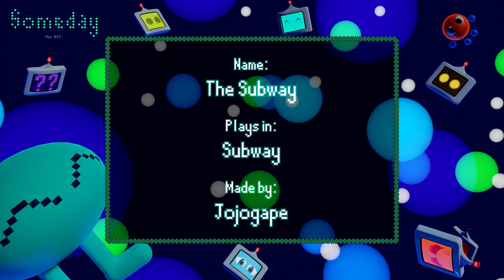Someday - Full Game OST (v0.00 - v0.10+)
SONG TIMESTAMPS HERE

0:00:02 Title screen
0:00:28 Itsuki's window
0:00:40 Itsuki's window, Ending 3
0:00:52 Nexus

0:01:12 Lava World
0:01:28 Lava Path
0:01:42 Rage Path
0:01:58 Deserted School
0:02:09 Other Bullying Ground
0:02:25 Rain World
0:02:56 Ending 1
0:03:23 Clock Tower Entrance
0:03:47 Clock Tower (Play)
0:04:35 Clock Tower (SloMo)
0:05:23 Clock Tower (Rewind)
0:05:47 Clock Tower (Fast Forward)

0:06:11 8-bit World
0:08:33 8-bit Garden
0:09:01 Water Path
0:09:32 LSD World (Upper)
0:10:02 LSD World (Static)
0:10:28 LSD World (Downer), Hospital (Room 404)
0:10:48 LSD World (Dynamic)
0:11:15 Mt. Fuji/Hatsuyume

0:11:37 Data World
0:12:08 Forest
0:12:31 Forest (Infested)
0:12:53 Desert

0:13:22 Purple Polka-Dot World
0:13:54 Neon World (Entrance)
0:14:10 Neon World
0:14:40 The Dance Flood
0:15:15 The Dance Flood (full)
0:15:49 Sewers
0:16:20 Seabed
0:16:48 Flying Tuna Event
0:17:12 Shower (off)
0:17:36 Shower (on)

0:18:40 Alphanumeric World
0:19:17 Letter Path
0:19:38 Rainbow World
0:20:11 Tsukitsuki's House

0:20:43 Computer World
0:21:15 %À¿
0:21:27 Fake ZApNeF Level
0:21:57 Wobbly World
0:22:35 Bar
0:23:05 Other Bar
0:23:27 Internet
0:23:58 Deep Internet Creature
0:24:22 COMPUTER Maze (song is SERVERS DESTROYING)
0:24:53 Tubes Entrance
0:25:03 Tubes
0:25:12 Tubes (TV Room)
0:25:21 Tubes (Bubbly's Room)
0:25:31 Rusted Tubes
0:26:03 Rusted Tubes (TV Room)
0:26:32 Hexagon Realm

0:26:56 Dark World
0:27:39 Haunted House Entrance
0:28:07 Haunted Hall
0:28:30 Sleep Paralysis Event
0:28:49 Grid Path
0:29:15 Memory Graveyard
0:29:49 Void

0:30:44 Doodle World
0:31:04 Art Gallery
0:34:37 Oblivion
0:35:30 Playground

0:36:04 Mountain World
0:36:28 Ice World
0:37:00 Fog World
0:38:04 Hospital
0:38:47 Hospital (Room 214)
0:39:18 Hospital (Room 307)

0:39:41 Space World
0:40:18 The Moon
0:40:55 Testing Area
0:41:31 Testing Area 2
0:42:02 Testing Area End
0:42:28 Space View
0:43:16 Shooting Star Path
0:44:06 Space Party

0:44:40 Grassland World
0:45:16 Caves
0:45:46 Beach
0:46:04 Fuzzy House, Not Fuzzy House
0:46:33 Overgrown Caves

0:47:06 School World
0:47:35 Bullying Ground
0:47:50 Decision Path
0:48:16 Question World
0:48:47 Pink Maze
0:49:05 Pink Path
0:49:27 Pink Path 2
0:49:47 Thread World

0:50:35 Subway (Stairs)
0:51:09 Subway
0:51:40 Lamppost World
0:52:15 Nice Town
0:53:33 High School
0:54:01 High School Party
0:54:53 Big City
0:55:22 Back Alley
0:56:42 Shady Stranger Event
0:57:31 Monochrome Mall
0:58:04 Edible World
0:58:27 Circles Event
0:58:39 Monochrome Mall (vaporwave)
0:59:19 Oblivion (corrupted)
0:59:55 Dark Art Gallery
1:00:40 Silent Laughter Event
1:01:20 Glacier

1:03:11 The Lake
1:04:27 Glitch Nexus
1:04:57 Save theme (glitch)
1:05:24 Fake Room
1:05:48 Chaos
1:06:12 Ending 2
1:06:23 Meta-Nexus
1:06:52 Glitch Corridor
1:07:10 Restoring the Dream World

1:07:24 ZApNeF Title Screen
1:07:44 ZApNeF Level
1:08:15 ZApNeF Invincibility
1:08:32 ZApNeF Game Over
1:08:41 ZApNeF Victory Fanfare
1:08:45 Save theme medley
1:11:25 Tubes (Full version)
1:12:54 Space Flight (Subway full version)

1:15:37 Some Days It Rains In Osaka
1:16:58 Playing In Grandpa's House
1:17:35 Bonus Tracks
1:18:57 8-bit Field (beta)
1:21:17 8-bit Garden (beta)
1:21:44 Data World (beta)
1:22:08 Dark World (beta)
1:22:29 Sleep Paralysis Event (beta)
1:22:44 Doodle World (beta)
1:23:08 Pink Maze (beta)
1:23:26 Itsuki's window (beta)
1:23:37 Credits (Starting Theme - A New Beginning)

Happy 10th anniversary, Someday!